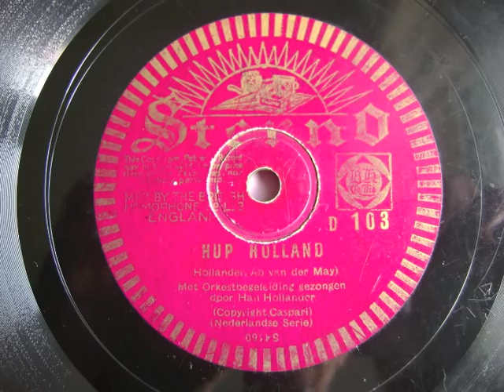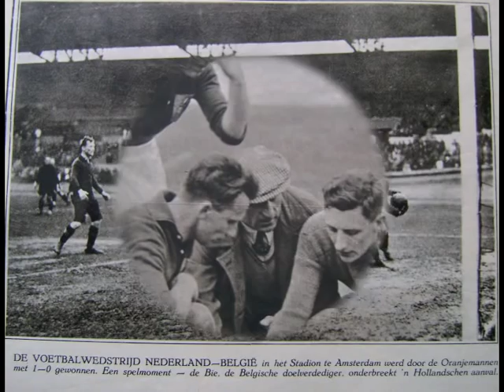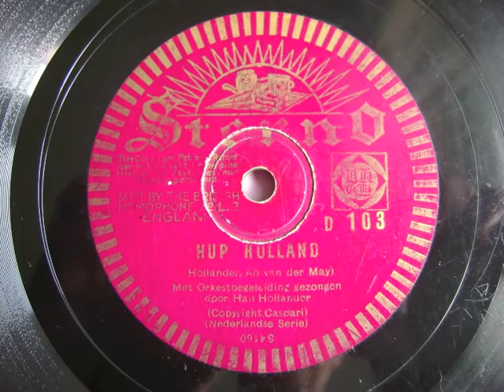Hup Holland - Han Hollander - 1932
Hup Holland (Hollander, Ab van der May)
Met orkestbegeleiding gezongen door Han Hollander